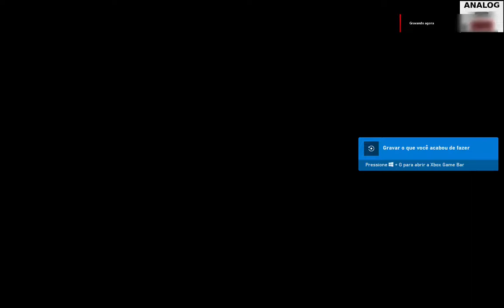delta force urban warfare (ps1) epsxe emulador gameplay #1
delta force urban warfare parte 1